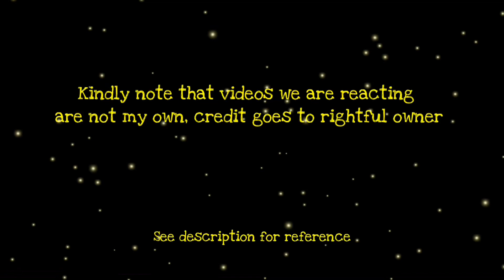Piggy & Friends React to Soldier x Torcher Piggy Meme - Gacha Life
Hello Guys!

Thank you so much for dropping by, for the likes, hates and most of all for staying🥰

Musician: Jef